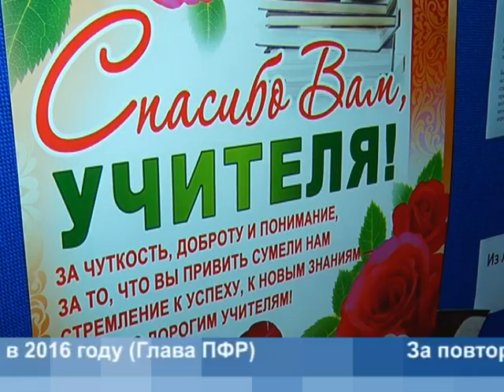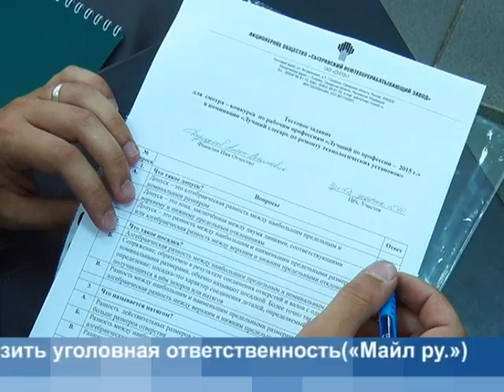Полный выпуск от 29 Июня 2015 года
Больше видео вы можете найти на сайте | ТК КТВ-ЛУЧ - Выпуск от 29 Июня 2015 года